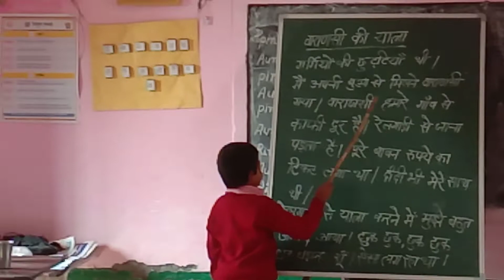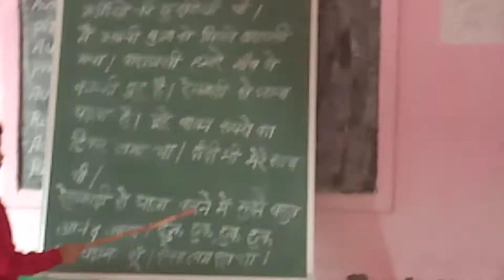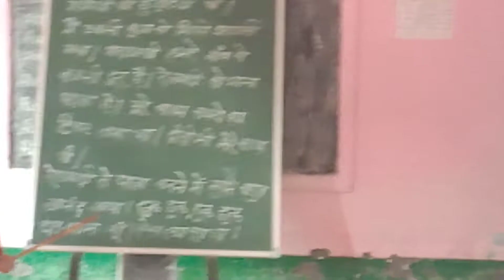VARANASI KI YATRA (वाराणसी की यात्रा) Varanasi ki ek yatra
VARANASI KI YATRA (वाराणसी की यात्रा)
Varanasi ki ek yatra
A Tour To Varanasi In The Summer Vacation (गर्मी की छुट्टियों में वाराणसी की यात्रा ।)
This is a story of a child who went to Varanasi in the summer vacation .
hindikaise sikhe
all type tutorial by hsg
All Type Tutorial By H.S.G
banaras ki yatra
Banaras ki yatraatra class 3
VARANA YATRA CLASS 3
Varanasi ki yatra class 3
class 3 hindi
hindi kahani
hindi kahaniyan
hindi stories
varanasi ki yatra
varanasi ki yatra class 3 chapter 9 hindi
वाराणसी की एक यात्रा
हिन्दी कैसे सीखें
हिन्दी क्लास 3
हिन्दी class 3
hindiclass 3